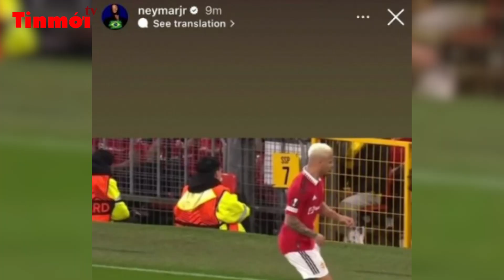Antony không đáng bị chỉ trích sau pha xoay bóng 720 độ | Tin mới TV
Tin thể thao | Tin mới TV |
Antony thực hiện pha biểu diễn rê bóng được cho là không cần thiết trong chiến thắng 3-0 trước Sheriff hôm 28/10. Ngay lập tức, mũi nhọn người Brazil bị chỉ trích. “Thật nực cười", cựu danh thủ Robbie Savage thẳng thắn nhận xét. Huyền thoại Paul Scholes tuyên bố: "Antony làm trò cười".
Antony được cho là phá hỏng buổi tối hoàn hảo của MU. Cristiano Ronaldo trở lại và ghi bàn. Marcus Rashford tạo nên tác động từ ghế dự bị, trong khi tài năng trẻ Alejandro Garnacho chơi hay ở trận ra mắt dưới thời Erik ten Hag.